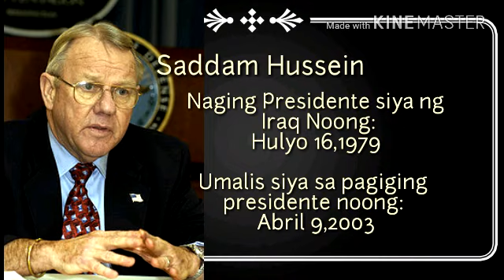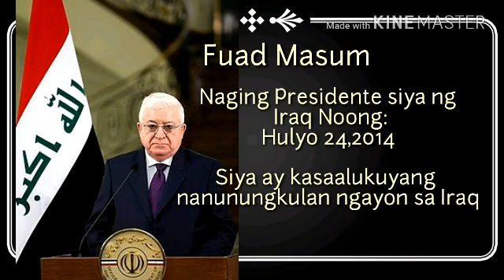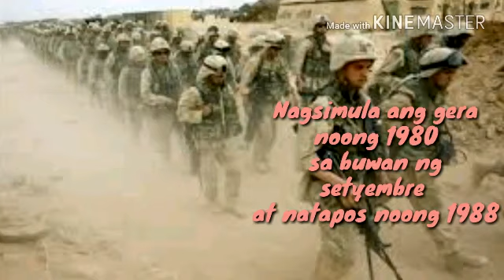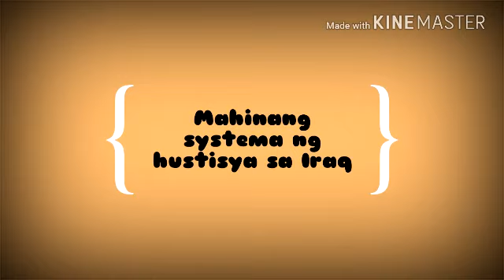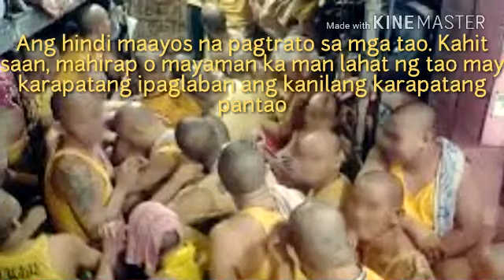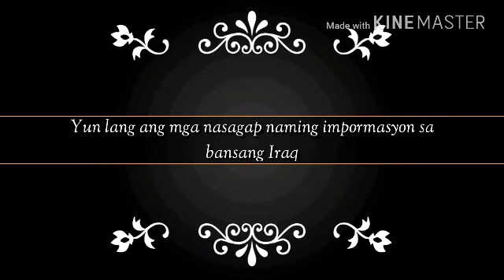Filipino Photo Essay